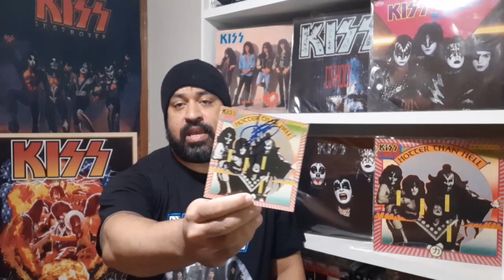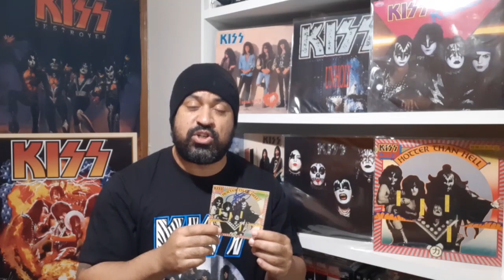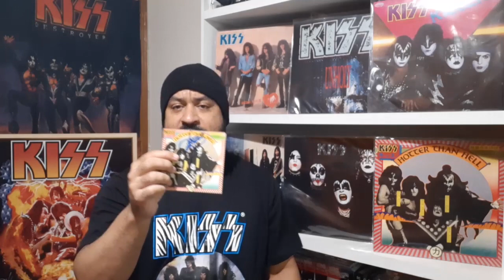KISS - BASTIDORES DE HOTTER THAN HELL